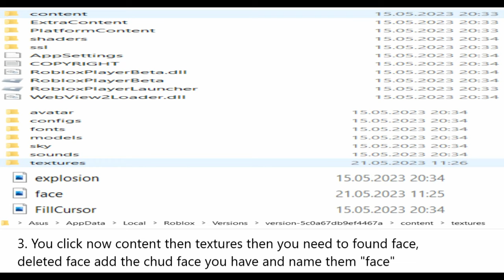How to get a free Chud face in Roblox with Polish Giga-Chud